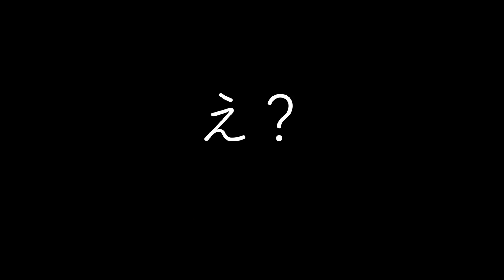捨て猫でんの成長記録：傘の下にいるでんがかわいい（2019年3月）cat and umbrella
ある朝ランニングから帰宅しいたら、でんが傘に入ってお迎えしてくれました。
かわいい
はい、親ばかです。

■ワンニャンズ

茶トラネコ：でん（♂）
アメショー：しまこ（♀）
ホワイトミニチュアシュナウザー：フェリックス（♂）

Apple cinema display

USB Type Cハブ

Go pro 用手ぶれ補正ジンバル Karma Grip

SONY「DSC-RX100M5」SONY　Cyber-shot(サイバーショット)

SLIK 三脚 プロミニ III N 2段 卓上三脚 106587